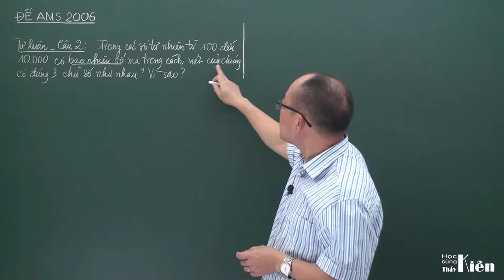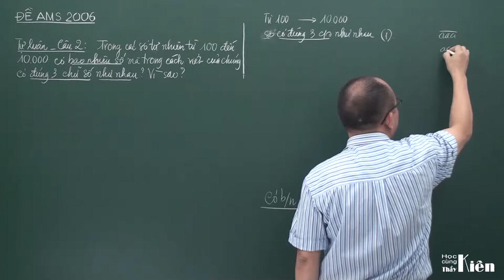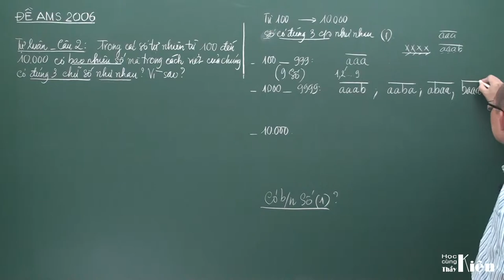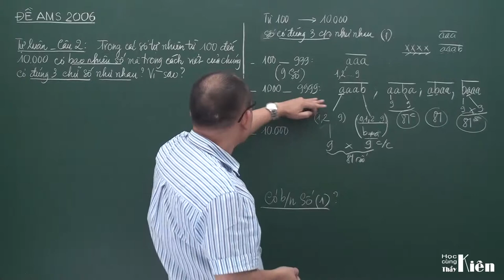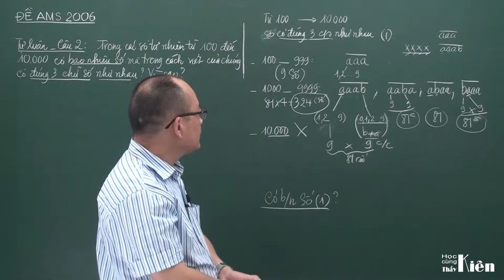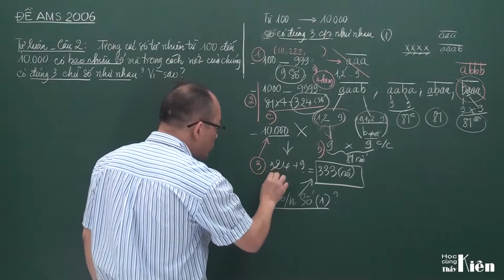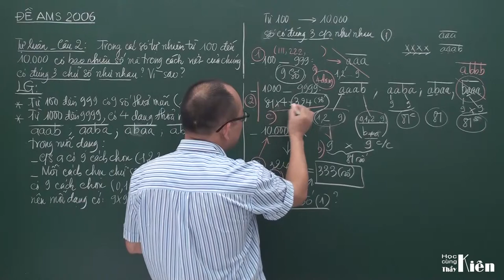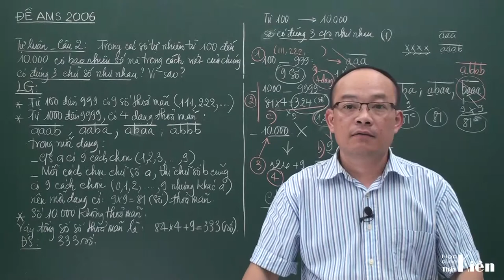Ams2006 12 Chữa đề thi vào Ams lớp 6 năm 2006 môn Toán Câu 2 tự luận Tự luyện thi Ams và trường